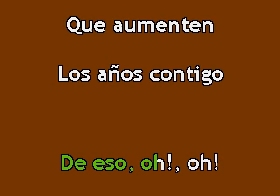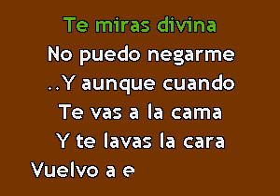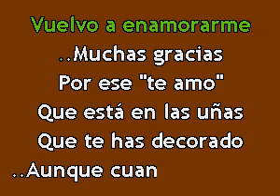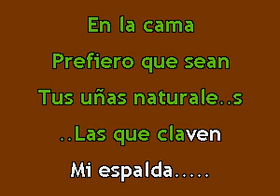Karaokanta - Sergio Vega - Cuando te lavas la cara